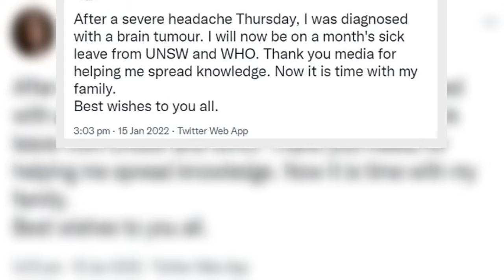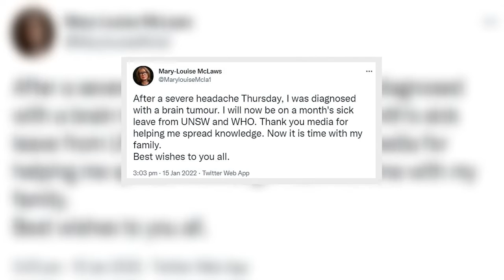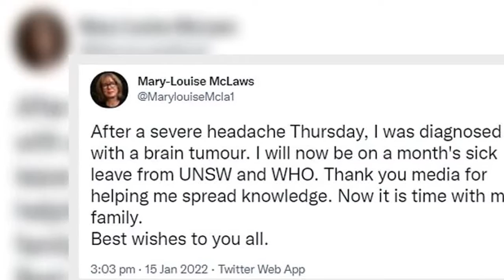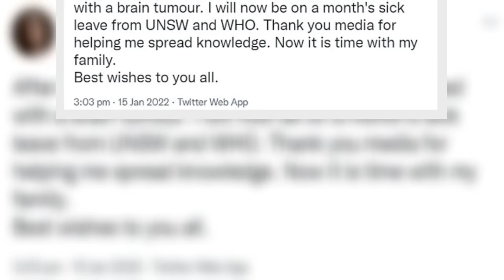The Project host Lisa Wilkinson delivers emotional tribute to Professor Mary-Louise McLaws as the di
The Project host Lisa Wilkinson became visibly emotional as she said a number of kind words about Professor Mary-Louise McLaws on Sunday night, following her devastating brain tumour diagnosis.
A day earlier, Prof McLaws - who has been working tirelessly with the World Health Organisation (WHO) as an adviser for health emergencies - confirmed the tragic health news on Twitter, after suffering from severe headaches.
Lisa became tearful as she praised the professor at the end of Sunday's episo